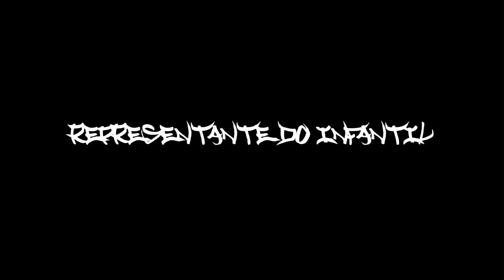Duelo do passinho - infantil